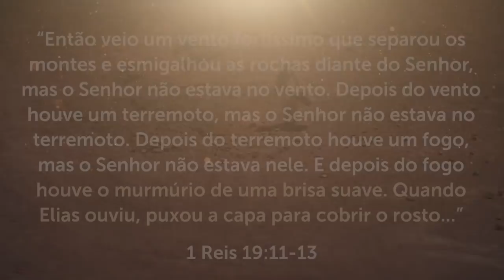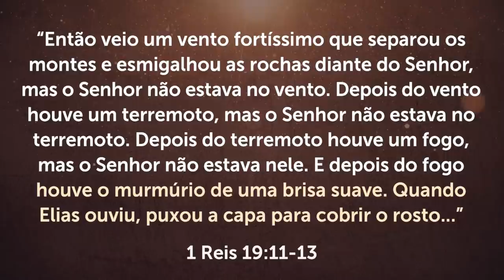ASSISTA SE VOCÊ PRECISA QUE DEUS FALE COM VOCÊ - Momento com Deus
Você precisa que Deus fale com você, mas não sabe como ouvi-Lo? Veja esta experiência que o profeta Elias teve em um momento difícil de sua vida, e saiba como Deus quer falar com você!